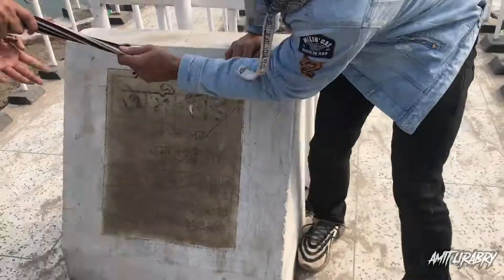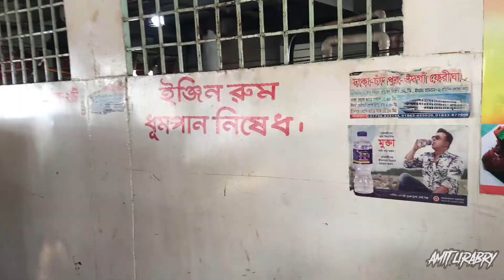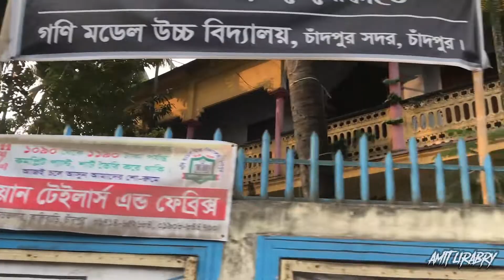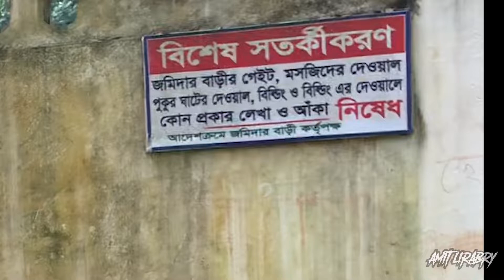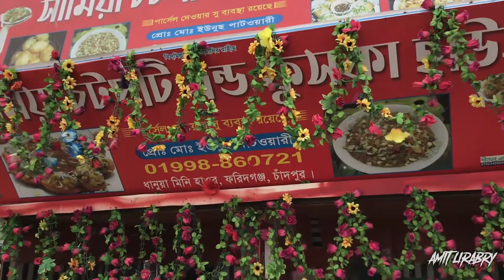Full Chandpur in one video || Amit Lirabry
- Here is my personal account